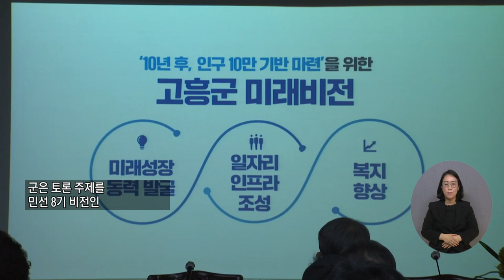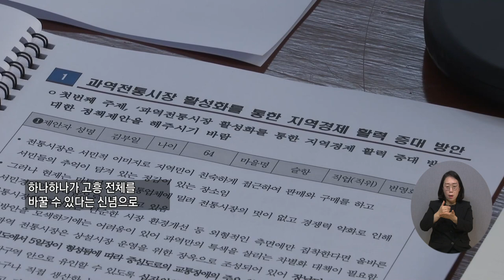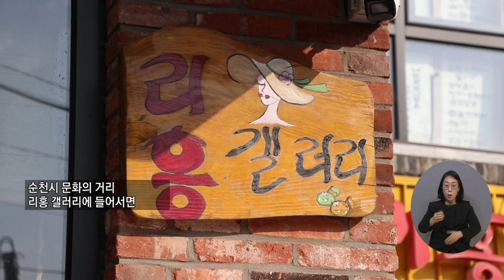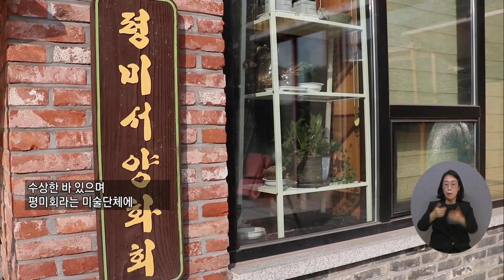복지TV 지역네트워크 _ 전체영상 / 2023.02.15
1_지역주요) 고흥군, 군민과의 지역발전 토론회

2_지역주요) 순천만국제정원박람회 붐업페스타 개최

3_지역주요) 이부자 서양화가, 리홍 갤러리